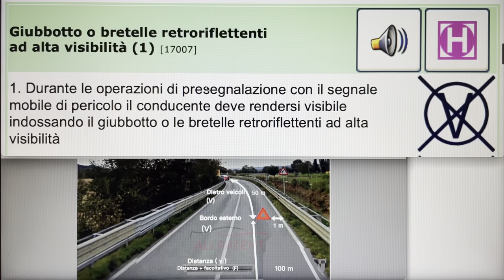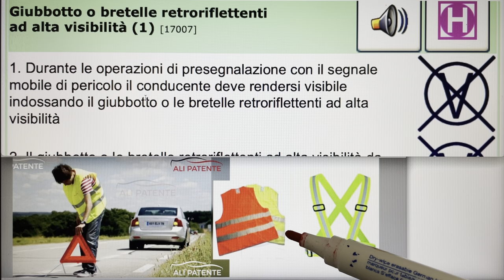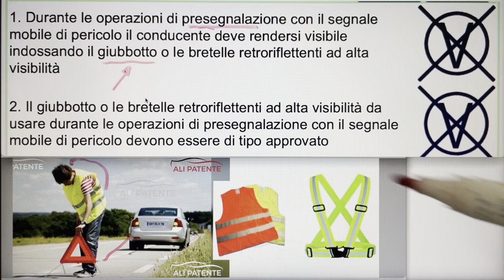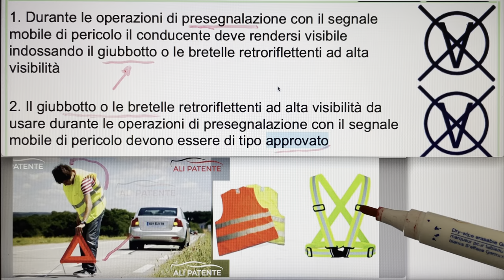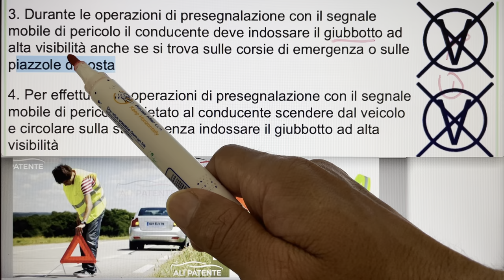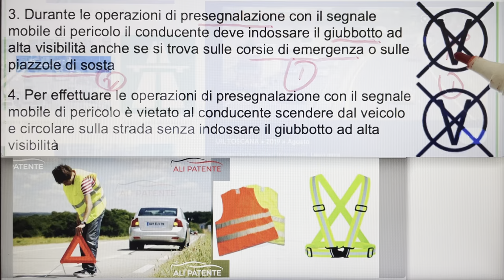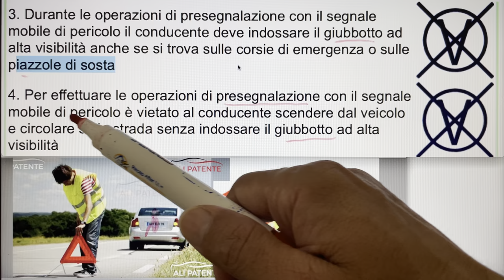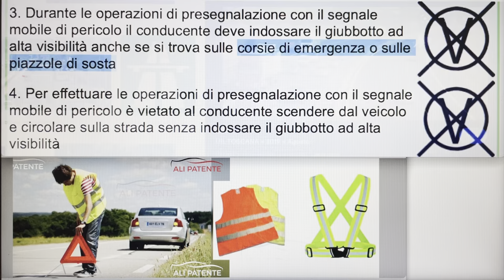Demo class | Giubbotto o le Bretelle Retroriflettenti ad Alta Visibilità | Patente B | Ali Patente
ITALY 🇮🇹 me Motorcycle ' Car  Bus Truck
 B, C  and CQC ka Licence hasil karne k lie hum se rabta karian.

Demo Classes